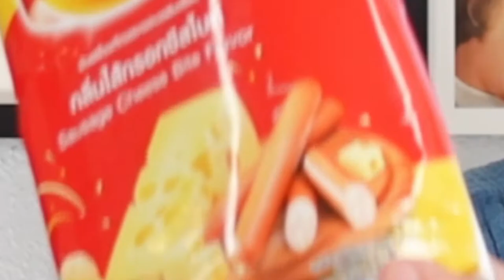What in the World: Thai Lay's Chips Snack Review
Snack That is taking a trip with Lay's...
In this episode, we try and review an assortment of flavored Lay's chips from Thailand.

What we tried:
+ Salted Egg
+ Mala Barbecue
+ KFC Original Recipe Chicken
+ KFC Wingz Zabb
+ Roasted Chili Paste
+ Hot Chili Squid
+ Sausage Cheese Bite
+ Sweet Basil
*note: some Lay;s were purchased from a Thai corner store and some were purchased